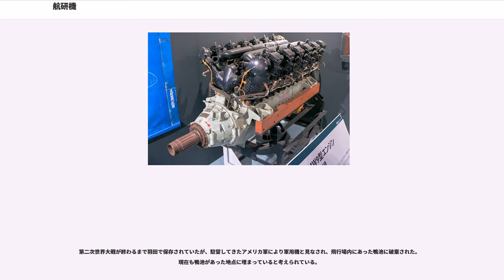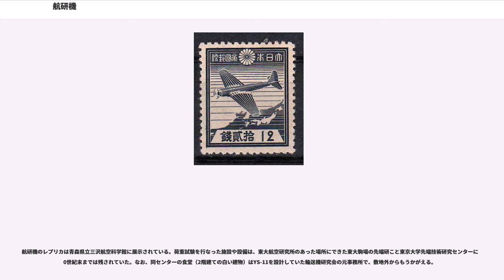航研機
航研機（こうけんき）は、東京帝国大学（現・東京大学）航空研究所が設計し、飛行は大日本帝国陸軍の協力のもと1938年（昭和13年）に長距離飛行記録を作った実験機である。

元々本機には名前という物はなく、新聞等で書かれた「航空研究所試作長距離機」の略称である「航研機」の名が広まり、それが正式名称（制式名称）のように使われている。そのため、記録樹立時に製作された記録映画でも、英名は「Koken Long-range monoplane（直訳では、航研長距離研究用航空機）」となっている。

東京帝大航空研究所は1918年（大正7年）に設立された航空技術の基礎研究を行う研究所であった。1932年（昭和7年）頃、一部の研究者がディーゼルエンジンを開発して、2年で長距離飛行世界記録を獲得する計画をたてて文部省に承認された。

航研機の開発は、1933年（昭和8年）から和田小六所長のもと、田中敬吉、小川太一郎らを中心に具体的に始められた。

しかし研究中のディーゼルエンジンはほとんど研究段階であり、実用レベルに程遠いものであった。そこで、既存のガソリンエンジンを改造して採用するなど比較的堅実な技術を採用した長距離世界記録樹立が検討された。1932年（昭和7年）12月に設計に関して最初の会議が行われ、1933年（昭和8年）8月に基礎設計が始まった。1934年（昭和9年）からは、東京瓦斯電気工業による計算、製図および実物模型の製作による具体的な設計が始まり、1937年（昭和12年）3月31日に機体製作を開始。4月1日には、完成した機体が東京飛行場に運び込まれ、4月24日および5月21日に地上滑走試験を実施。5月25日に藤田雄蔵陸軍航空兵少佐の操縦で初飛行した。

6月から7月まで機体各部の改修ならびに点検作業が行われながら試験飛行が行われたが、7月31日の試験飛行において脚引込装置の故障のため機体一部を損傷。翌8月中に機体を修理して、9月4日に木更津飛行場に空輸し、燃料タンク残量試験、燃料消費量試験および10時間飛行を行った。10月にかけて尾翼の一部の改修と燃料タンクの改造を行い、11月5日に木更津飛行場において速度検定飛行を行った。11月13日、12年度第一次周回飛行を行ったが、脚引込装置の故障によって中断。脚操作試験飛行などの実験飛行を行った。翌1938年（昭和13年）1月から3月まで一時作業を中止し、4月20日から各種性能試験を行った。

機体の組立ては、飛行機製作に進出しようとしていた東京瓦斯電気工業が行った。胴体がジュラルミン、主翼や尾翼の動翼部は羽布張りとし、羽布張りの箇所は不時着時の発見を容易にするために赤い塗料が塗られていた。主翼内には主翼の形に合わせた大容量の燃料タンクが左右7個ずつ合計14個収められ、総容量は7,500Lにおよんだ。機体はできるだけ空気抵抗が無いように作られ、支柱や張線の無い片持式が用いられ、国産機で初めて広範囲に沈頭鋲が用いられた。着陸装置（脚）は引込式。操縦席も風防を折りたたみ式にして、離着陸時以外は機体左右の窓を見ながら操縦するようになっていた。ピトー管は主翼に固定されたものと胴体下部から吊りおろすものが装備され、それぞれの数値から速度を割り出すようになっていた。

プロペラは風洞試験での結果を基に二翅式が選ばれ、当時九二式戦闘機などで実績があった日本楽器（現・ヤマハ）によって SW1 型木製二翼被包式が製造された。エンジンは川崎航空機がBMW IV水冷エンジンを改造し、排気弁に外気を送り込んで冷却する希薄燃焼により燃費を原型から20 %改善したものが開発され、1936年（昭和11年）9月1日から第1次120時間耐久運転、1937年（昭和12年）3月27日から第2次93時間耐久運転を行い、いずれの試験もクリアして採用された。

食料は長距離無着陸に備え、バナナやサイダーなどの保存性の良い食料が選ばれたほか、パラフィン紙で包んだものや金属チューブ入りの流動食も使用された。

周回飛行コースは木更津飛行場を離陸し銚子（犬吠埼灯台）→太田（中島飛行機太田製作所本館）、平塚（当時平塚市役所の近くにあった航空灯台）→木更津（木更津飛行場の中心）の一周401.759kmの周回コースを飛行するものであった。各周回地点には目印に白い布で作られた布板が設置され、夜間は発煙信号（実際には現代の噴出花火に近い）を焚いて目印とした。パイロット（操縦者）は藤田雄蔵航空兵少佐、副操縦士は高橋福次郎航空兵曹長、機関士は関根近吉であった。

19...